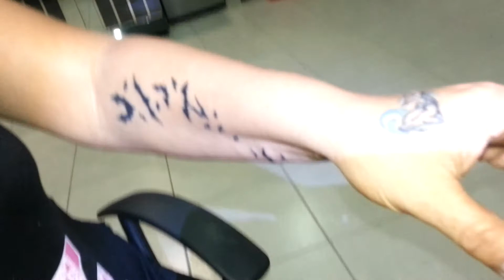Corazón, aves, murcielagos y ying tattoo!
Otra sesión para mí amiga Betty Mc, con mucho cariño!